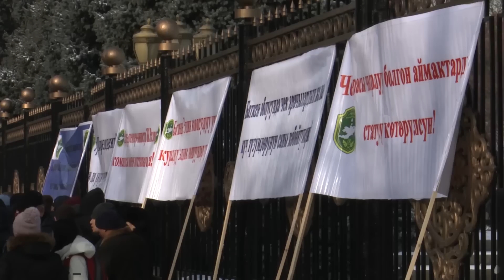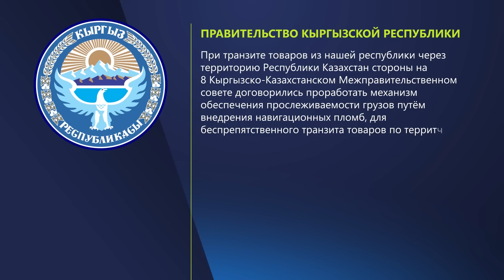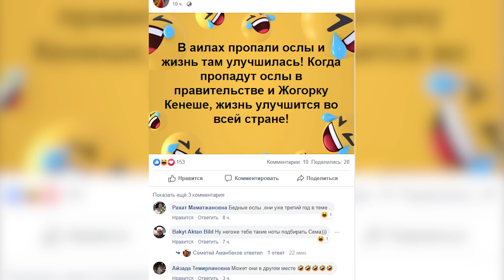НЕТ ОСЛОВ? Значит, ХОРОШО ЖИВЕМ! \\ Новости 15.01.2020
Новости 15 января: ОТСУТСТВИЕ ИШАКОВ - ПРИЗНАК ХОРОШЕЙ ЖИЗНИ

Сегодня в выпуске:
• В Иссык-кульской области 11-месячная девочка скончалась от побоев.
• В Бишкеке задержан парень, устроивший разбой в магазине «Народный».
• Таджикистан не против взаимообмена участками на границе.
• В Бишкеке митингующие требуют отставки Жениша Разакова.
• Депутат Камчыбек Жолдошбаев: «Может, женщины сами виноваты в том, что их бьют мужья?»
• Кубатбек Боронов считает, что жизнь сельчан улучшилась - ведь в селах стало меньше ослов.
Хотите помочь "Апрелю"?
Номер ЭЛСОМ 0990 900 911